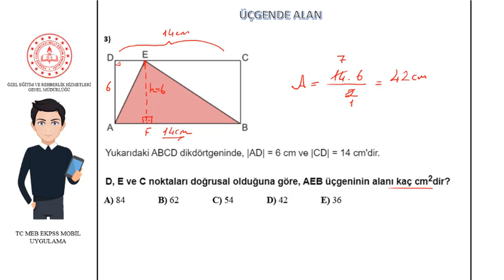Üçgende Alan Çözüm Videosu GEOMETRİ